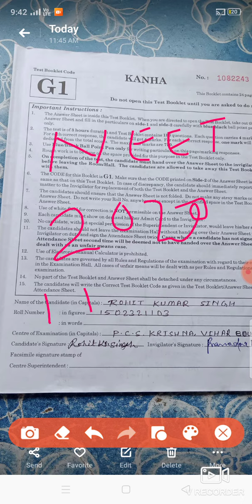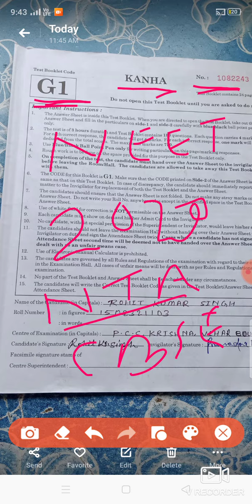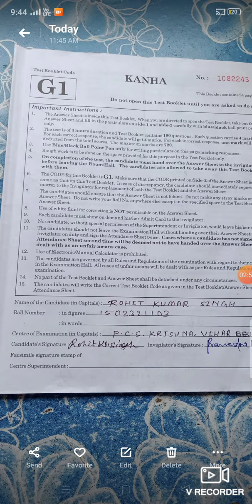NEET UG questions paper